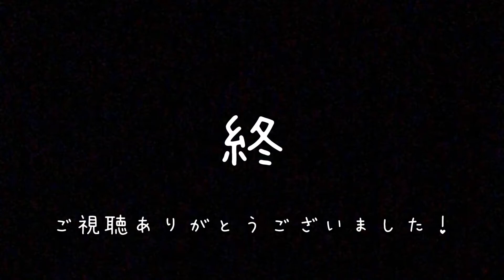#8【休日の1人ピッチング練習】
私は野球部人生の中で中学3年の夏に1度だけ、リーグ戦の消化試合にほぼ記念のような形で1イニングだけ投げさせていただいた以外に、ピッチャーの経験はありません。

現役を退いて28年経った今、甥っ子が高校野球、その弟が中学野球をしているので、何か野球部経験を活かしてアドバイス出来ることはないかなぁ、と日々模索しております。

バッティングはまだしも、ピッチングに関しては経験がないため自分自身研究中です。こうして野球のことを実践的に研究したいと思うのも、甥っ子達のおかげで感謝です。